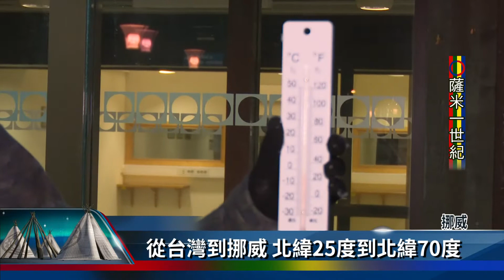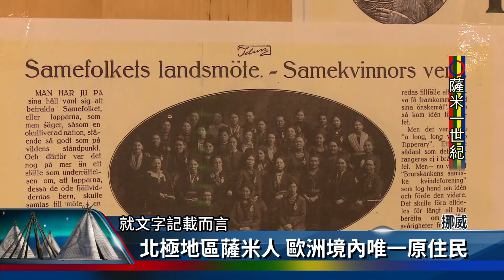薩米大會Trondheim登場 客視見證世紀盛會【客家新聞20170206】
接下來向盛言和范群宏，要帶大家前進北極，認識薩米(Sami)這個族群，1917年的2月6日，150個薩米人挺身而出，號召分布在挪威、瑞典，芬蘭和俄羅斯境內的薩米族群，在挪威中部的Trondheim，舉辦了全球第一次的薩米大會商討他們面對的問題，共思對策，經過100年，薩米大會再次在Trondheim登場，這次客家電視把握了難得的機會，前往挪威當地見證這場薩米族群的世紀盛會，並且透過第一手的觀察，去理解這群和客家人一樣，不斷順應環境而遷徙的民族，在保存文化和復振語言上，所遭遇的困難與挑戰，今天就先認識這群，斯堪地那維亞(北歐)，唯一受到國際原住民公約認可的原住民-薩米(Sami)。